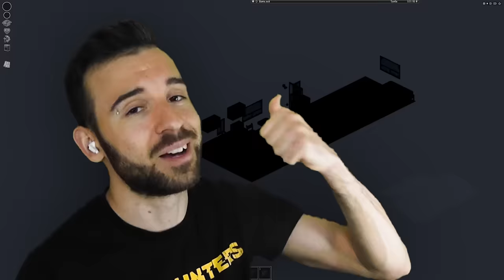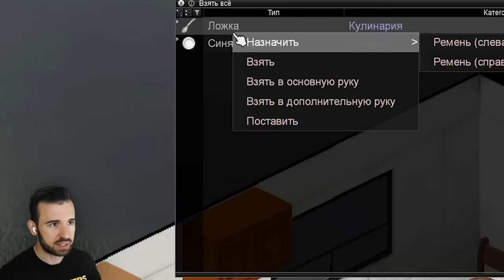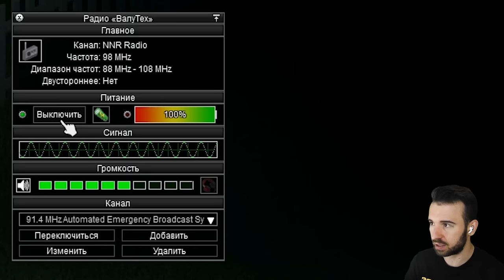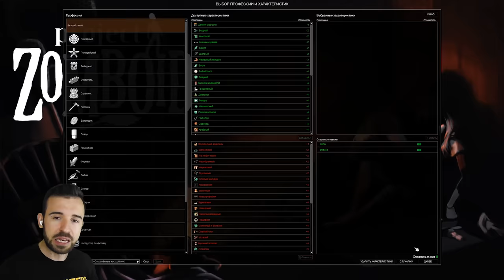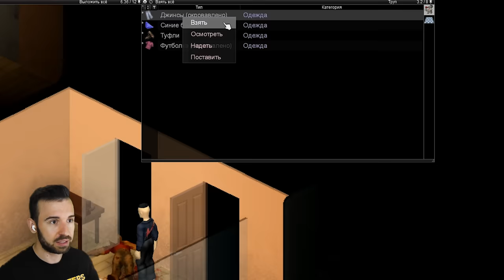Я Нашёл Грязную Кассету Своих Родителей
Фитнес Тренер грохнул своих родителей, чтобы посмотреть их грязную домашнюю VHS-кассету в Project Zomboid

Главы:
0:00 Тизер
0:11 Приветствие
1:00 Глава 1: Чайник
4:10 Глава 2: Кровавый Спорт
6:19 Глава 3: Домашнее Видео
10:07 Глава 4: Фитнес Детектив
19:10 Прощание